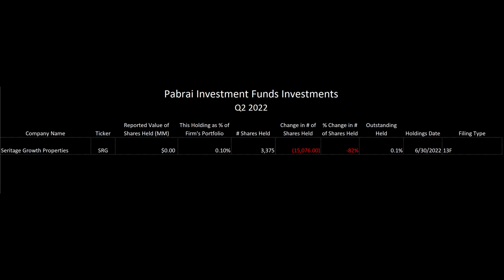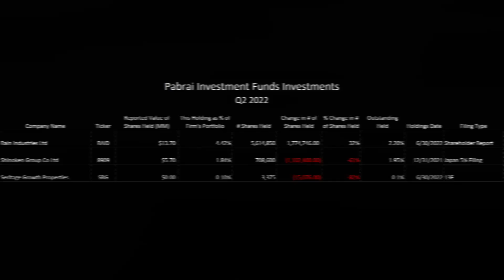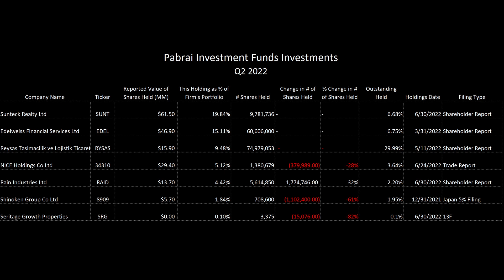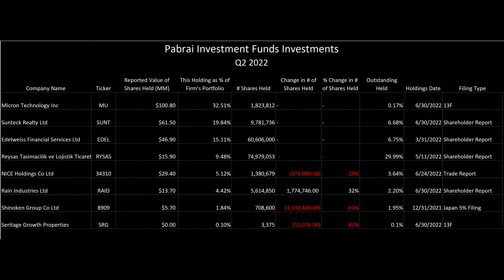Mohnish Pabrai Portfolio Update (August 2022) | Pabrai Investments $MU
Today I am going over Mohnish Pabrai's portfolio and giving you an update for August 2022.  Pabrai investments filed their 13F for Q2 2022 so it gives us a chance to see all the moves Mohnish made in his portfolio has quarter.  Mohnish's largest position is Micron $MU stock.

Mohnish Pabrai Portfolio Update (August 2022)  |  Pabrai Investments

alibaba, baba, micron, mu, $MU tencent, tcehy, prosus, prx, mohnish pabrai, pabrai funds, super investor portfolio, portfolio update, pabrai update, Value Investing, best things to invest in 2022, investing in 2022 for beginners, best stocks to buy now, best companies to invest in 2022, best stocks to invest in 2022, best stock buys long term, undervalued stocks, Mohnish Pabrai Portfolio Update (August 2022), Pabrai Investments